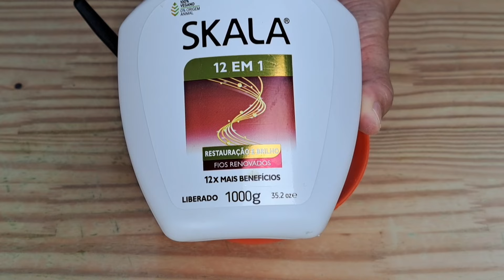É SÓ JUNTAR LEITE DE ROSAS NO CREME PARA CABELO - E ECONOMIZE MUITO EM SUA CASA - OU FAÇA E VENDA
Vai Economizar Muito em Sua Casa  é Só Juntar Leite de Rosas no Creme Para Cabelo  ou Faça e Venda!!

👉👉QUER ECONOMIZAR MAIS DE 50% NA COMPRA DE PRODUTOS DE LIMPEZA?  OU ATÉ FATURAR UM DINHEIRO EXTRA? ENTÃO CONFIRA ABAIXO A APOSTILA DA CRIS

👉👉Chaleira eletrica - jarra eletrica 110v e 220v fervura rapida com proteção

👉👉Escova Eletrica de Limpeza 5 em 1 Sem Fio Limpador Multiuso Pratico Para Cozinha  Banheiro prático

👉👉Esfregão Giratório Lava E Seca Torção Microfibra Multiuso Rodo Mágico 360° Com Refil

INGREDIENTES:

1 Litro de Água
12 Colheres (sopa) Creme Para Cabelo
50 ml Vinagre de Álcool
100 ml Leite de Rosas (veja dicas no vídeo)
200 ml Água
Corante à Gosto (opcional)

O AMACIANTE TÁ ACABANDO E O DINHEIRO TAMBÉM? FAÇA ESTA RECEITA QUE VAI RENDER PRA MAIS DE MÊS.